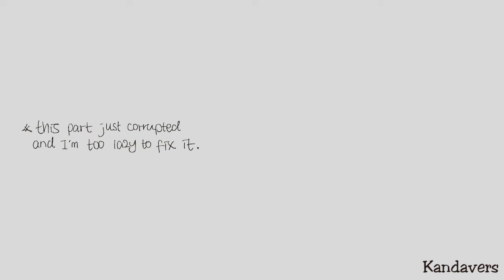Mysta Rias has no maidens | Animation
I had a lot of fun animating this because Mysta is so expressive LMAO
This is by far the longest full-motion animation I have ever done. Yay!

Also Mysty boing boing moment tskr

Cheers!